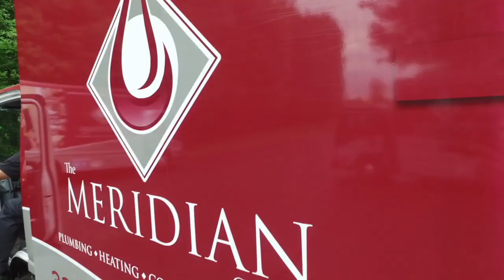The Meridian Company - Sump Pump Installation & Repair Services - East Lansing, MI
Do you need to repair or replace your Sump Pump in the East Lansing, MI Area? The Meridian Company are the local sump pump experts. We have state of the art equipment & the expertise to quickly and cost effectively repair or replace your basement sump pump.